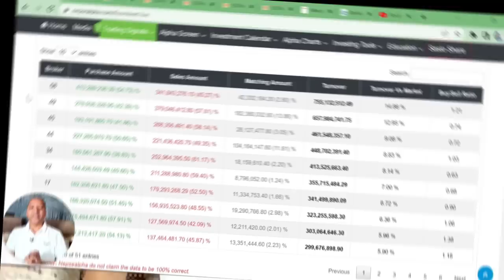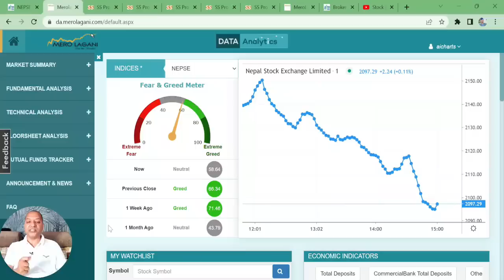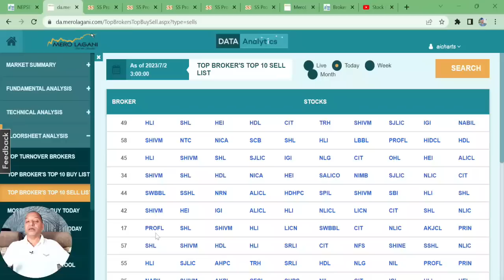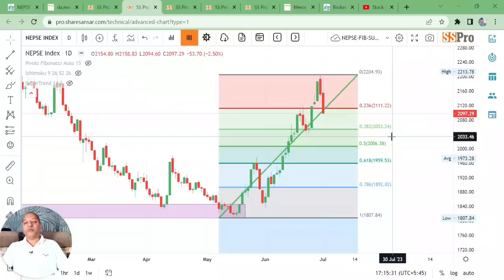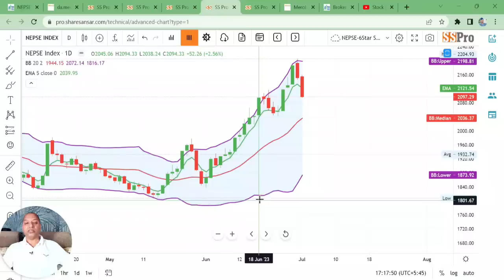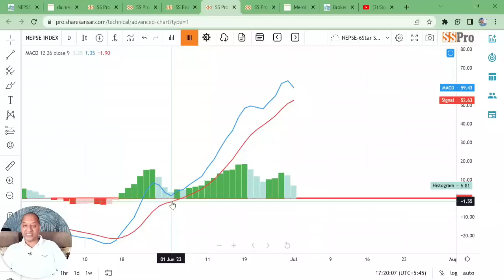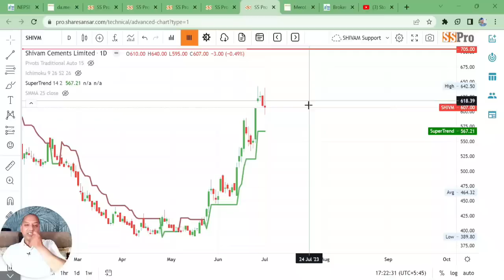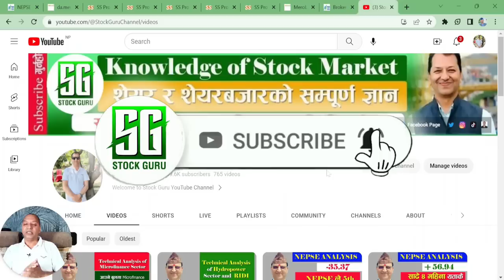NEPSE Technical Analysis/NEPSE Update/NEPSE Chart Analysis SHIVAM Analysis/Raju Paudel.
Hi
NEPSE Technical Analysis/NEPSE Update/NEPSE Chart Analysis NLICL Analysis/Raju Paudel.
नमस्कार साथीहरू शेयर शिक्षा सिकौं र सिकाउ भन्ने हाम्रो अभियान अन्तरगत यो Video मा मैले आजको शेयर बजारको अवस्था र Shivam Cement Com. Ltd. को Technical Analysis गर्ने कोशिस गरेको छु | तर सेयर बजार भनेको उच्च् जोखिमको साथै  उच्च मुनाफाको क्षेत्र हो |  त्यसकारण कुरा अरुका पनि सुन्ने निर्यण आफै गर्ने गर्नुहोला भन्ने अनुरोध पनि गर्दछु |